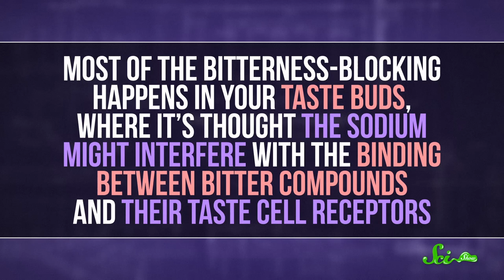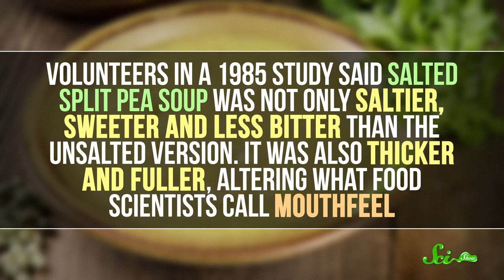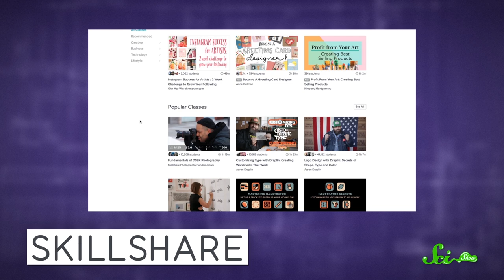Why Does Salt Make Food Taste Better?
The first 1,000 to sign up will get their get their first 2 months for 99¢.

Salt doesn’t just make things salty! It has a lot of different effects on how we perceive flavors!